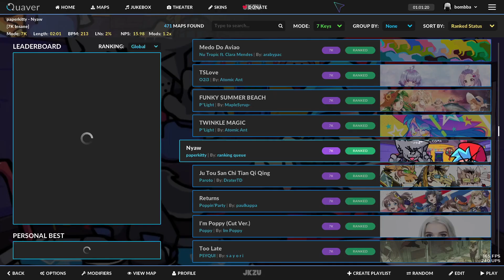IMPOSSIBLE RANKED PLAY! Nyaw 1.2 #6 GLOBAL